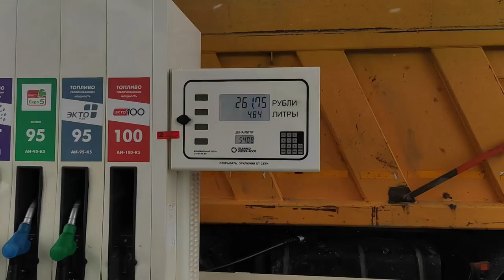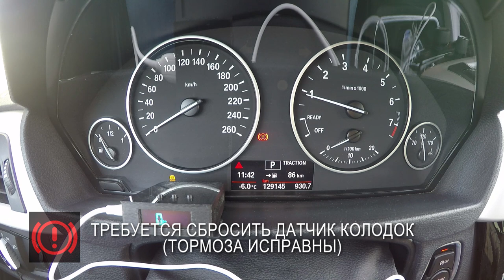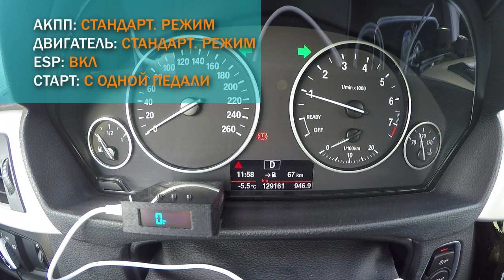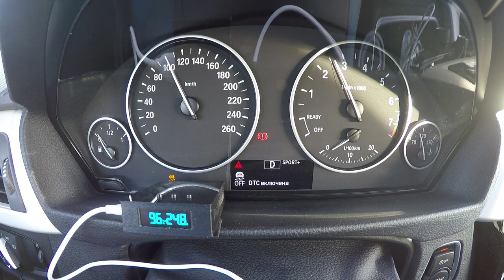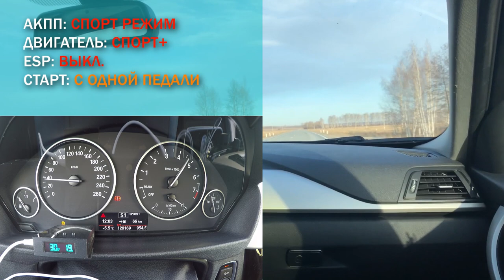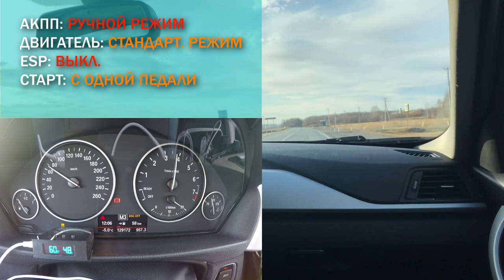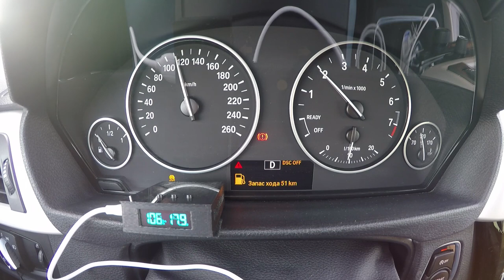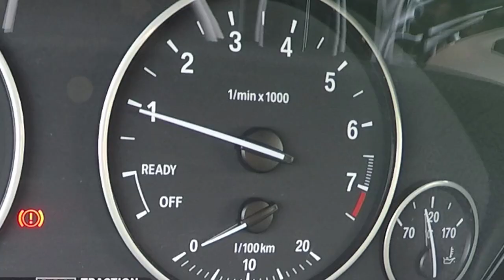За сколько разгонится БМВ 318i на 100-м бензине. Разница в динамике между 95-м и 100-м бензином.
Привет!  В этом выпуске я делаю замеры по разгону от 0 до 100 км/ч, моего автомобиля БМВ ф30, с трехцилиндровым мотором. В предыдущем выпуске,  я уже проводил это испытание на 95-м бензине. Моя задача заключалась в том, чтобы подтвердить или опровергнуть паспортные данные авто (9.1 сек до 100 км/ч).  В результате, мне не удалось достичь паспортных характеристик.  Но в комментариях мне подсказали, что все испытания «BMW»  проводил на бензине АИ-100. В итоге, я решил заправить свой автомобиль бензином АИ-100 и повторить тестирование. Замеры я производил с одной педали, так же как и в прошлой серии. Посмотрим, будет ли разница в разгоне на 95-ом и 100-ом бензине?.